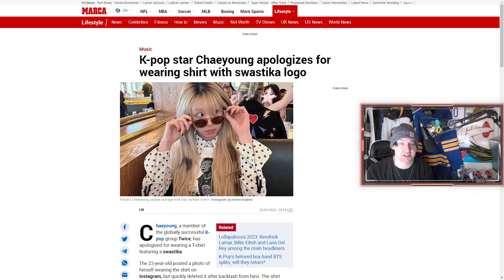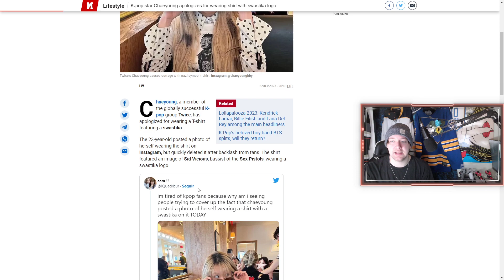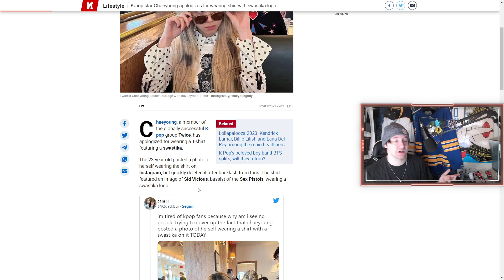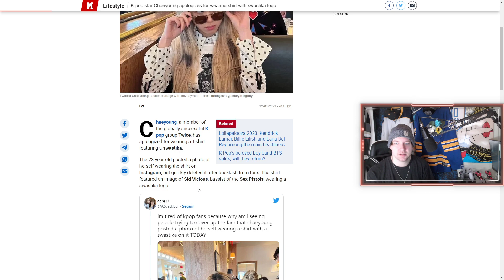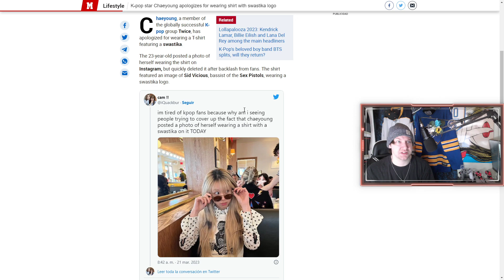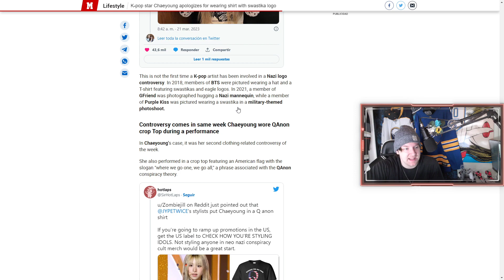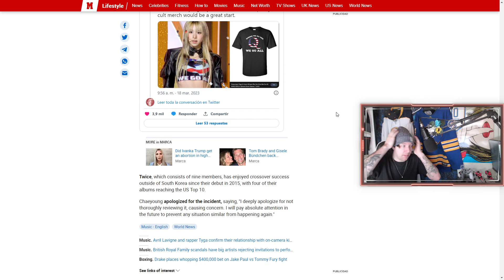Let's Talk About TWICE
Suggest Songs Here and hangout after the videos